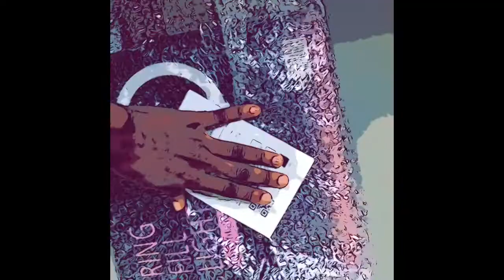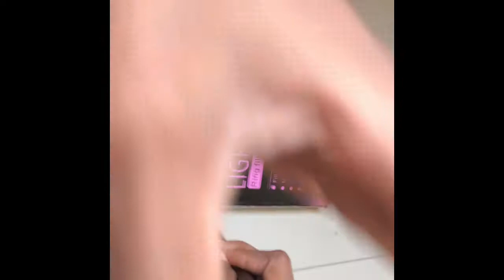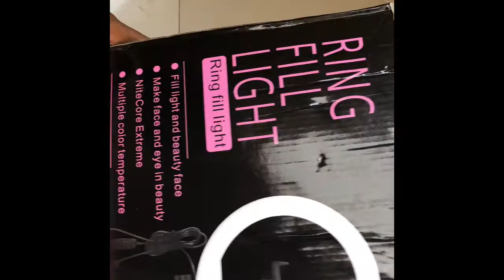AFFORDABLE 26CM RING LIGHT W/ 210CM TRIPOD(unboxing)